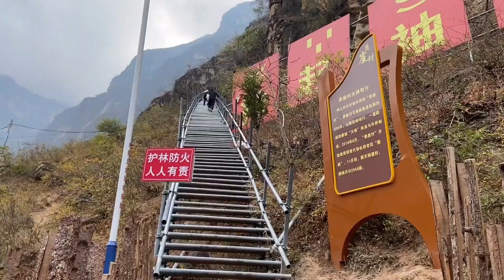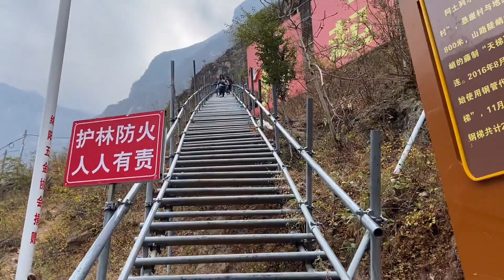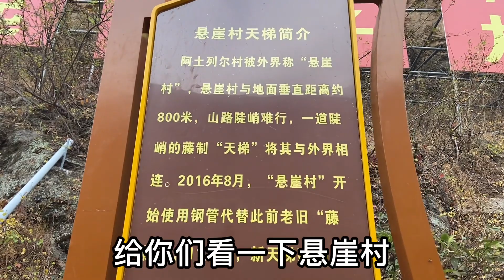熊二打算回山顶上开民宿，搬下山过后没啥收入了，生活阿太难了！【悬崖村熊二】